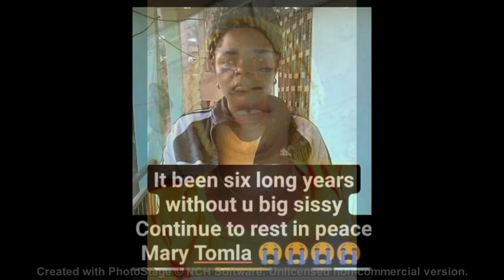Nso Obituary Page 13 the month of May 2023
May the souls of the faithful departed, through the mercy of God, rest in peace!